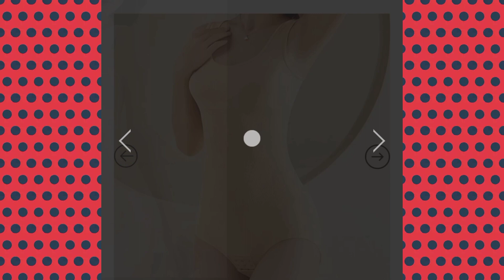Розпаковка товарів, Дошка Оголошень України, Оголошення України, Розпаковка посилок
Ідеальна фігура – мрія кожної жінки, але що робити, якщо живіт та боки випирають, а форми тіла залишають бажати кращого?

 Таке становище допоможе виправити комбідрес

 Живіт стає плоским;
 Стегна та сідниці підтягуються;
 Складки під м'язами та на спині розгладжуються.

 Щоденне носіння комбідресу закріплює результат:

 Зменшуються жирові відкладення;
 Зникає ефект «апельсинової кірки»;
 Завдяки невидимому корсету формується статна постава;
 Піднімається бюст, збільшуючись на 1-2 розміри;
 Шкіра стає більш пружною та шовковистою.
 Білизна, що тягне, дарує вам красу і комфорт на весь день:

 Дихаюча тканина дає відчуття свіжості;
 Щільне прилягання до тіла створює ефект «невидимки»;
 Білизна приємно носити - ніякого роздратування та дискомфорту;
Відсутність швів дозволяє одягати облягаючі вбрання.Ціна 195 гривень україна шортс розпаковка шортсы товар youtube распаковка розпаковка оголошенняУкраїни оголошення дошка більше цікавого в телеграмі